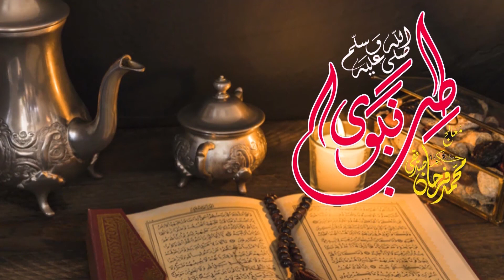High Colestrol Ka Ailaj...ہائی کولسٹرول کا علاج